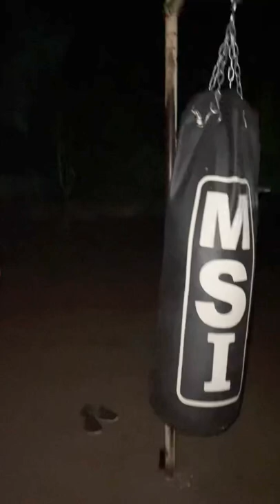My first punching bag workout with bare knuckles 🥊